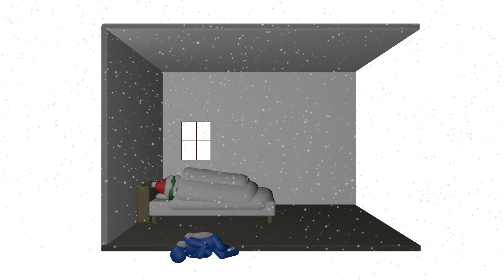ホワイトクリスマス、サンタクロースの行動が衝撃！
【サンタクロース】のリアルピクトグラム

【サンタクロース】のリアルピクトグラム ～パート2～